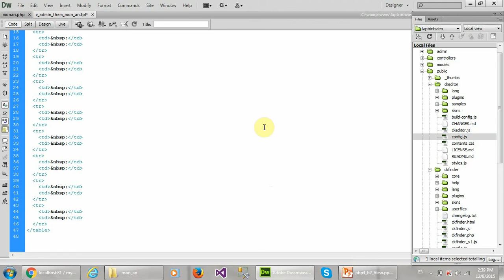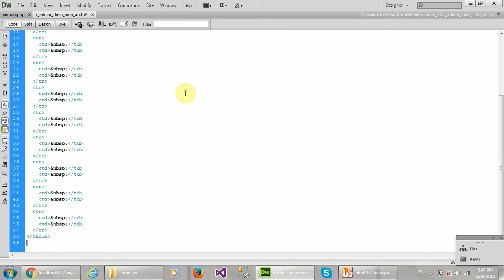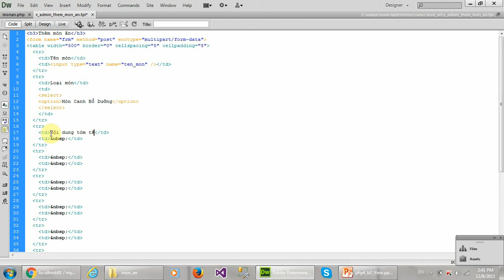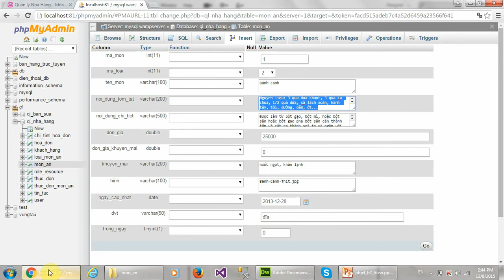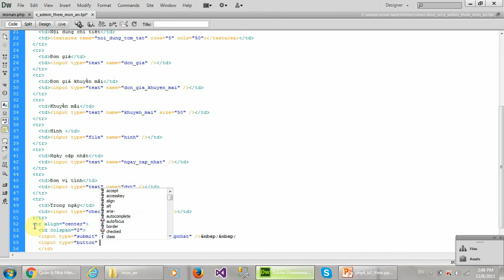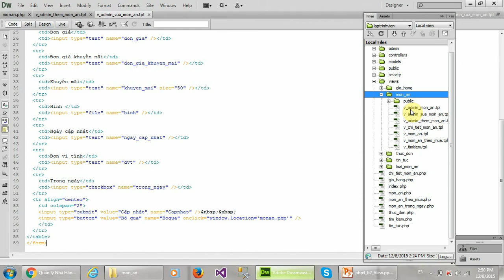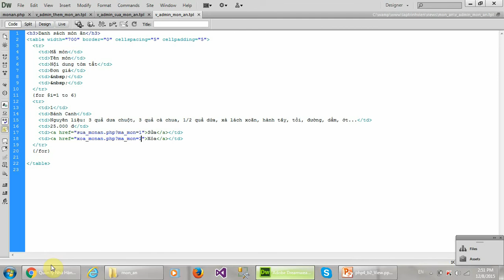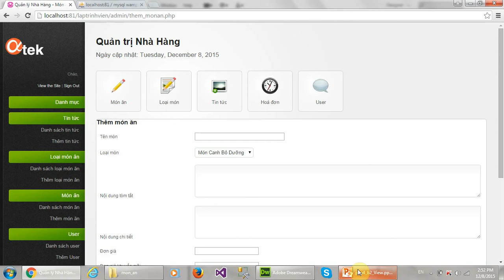Bài 2: View - Quản trị: Thêm/Sửa/Xóa món ăn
- Hướng dẫn xây dựng View Quản trị: Thêm/Sửa/Xóa món ăn